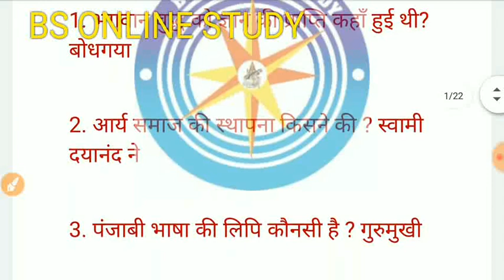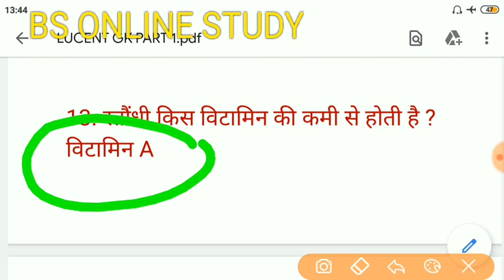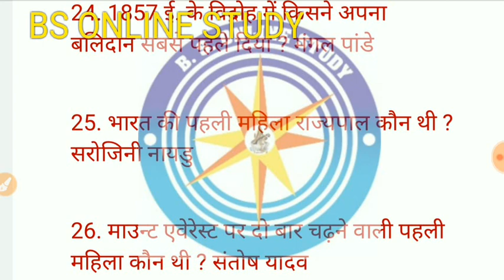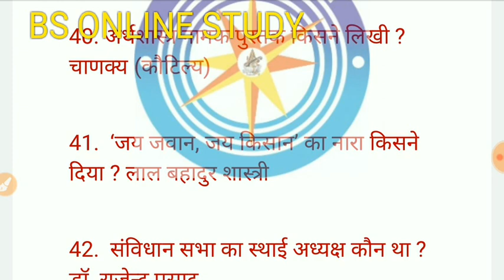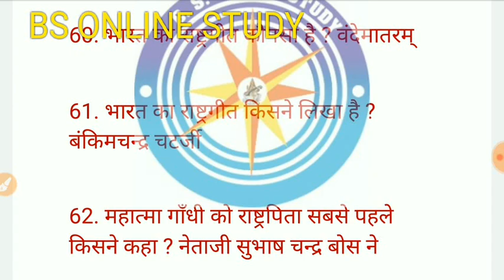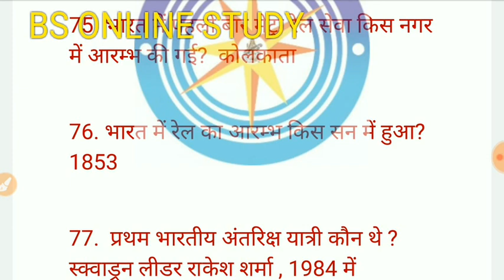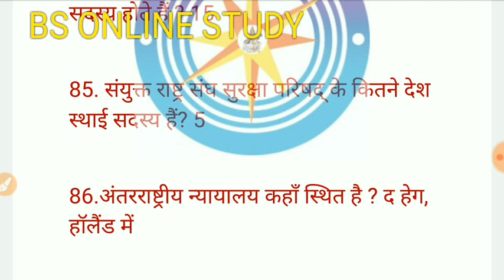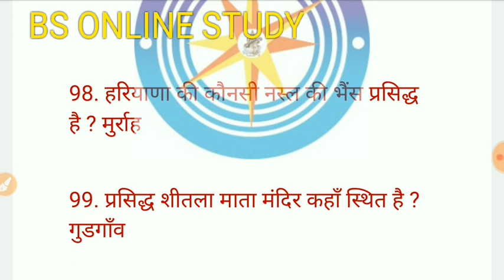1000 GK GS प्रश्न | LUCENT GK का निचोड़ | RRB NTPC | UPSSSC | RAILWAY | SSC | MOST IMPORTANT GK GS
#1000 lucent one liner gk gs प्रश्न,#2000 प्रश्न lucent gk से,lucent gk 1000 question,lucent gk का निचोड़,lucent gk का निचोड़,best 1000 gk questions,rajasthan gk 1000 questions,lucent gk 2000 important questions,लुसेंट gk से 2000 महत्वपूर्ण प्रश्न,rrb ntpc 2019,best 500 gk questions#group d#Upsssc# Railway#Ssc